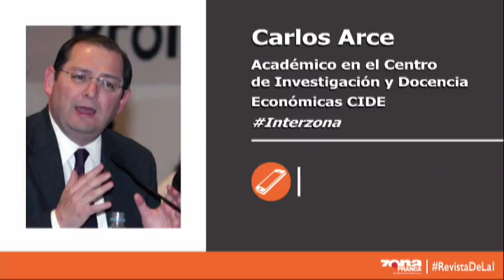Interzona: Detrás de compra de TerrenosEstadioLeón, habría mecanismo de corrupción: Carlos Arce